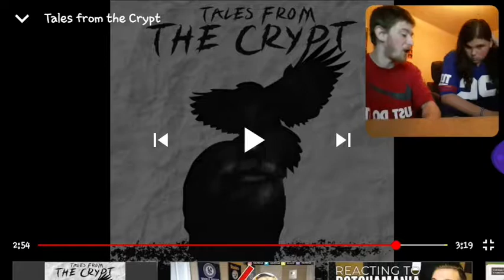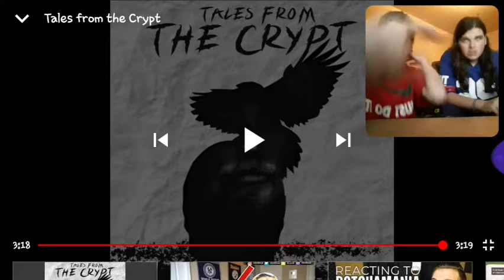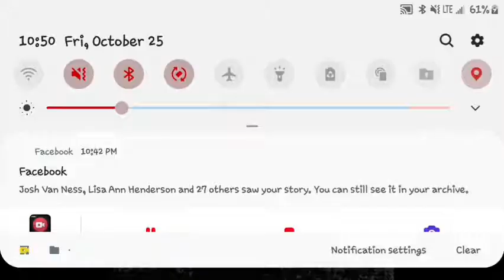TroyDaBoss Reacts Ft. Travis (Crypt Tales of the crypt )